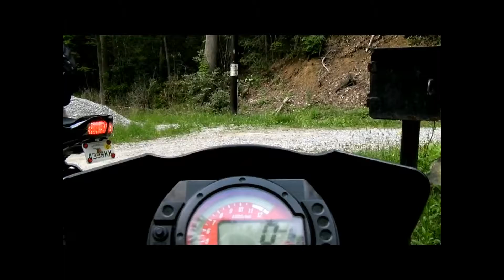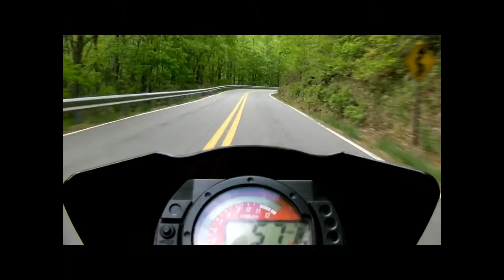More of My Fav Road